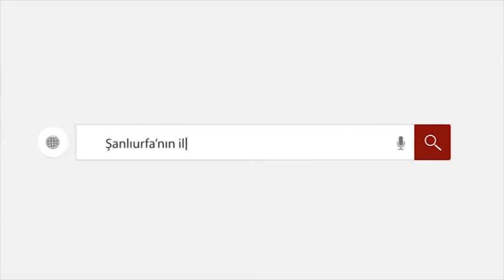Trafik kazası! 5 yaralı var